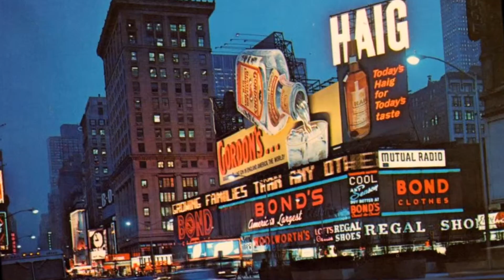it's all over now, baby blue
music cover acoustic